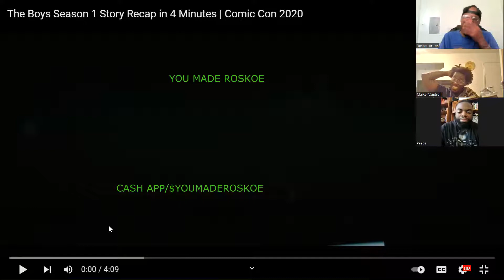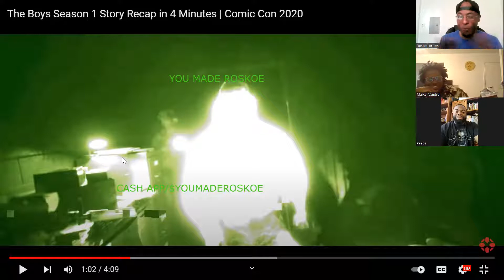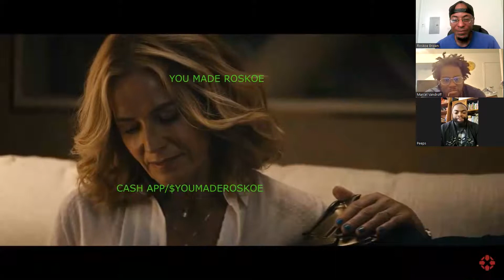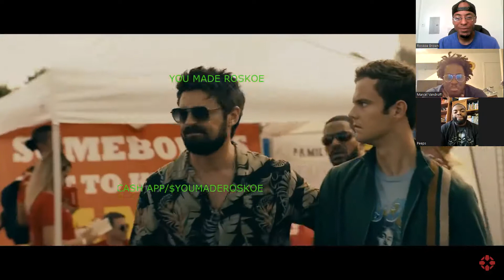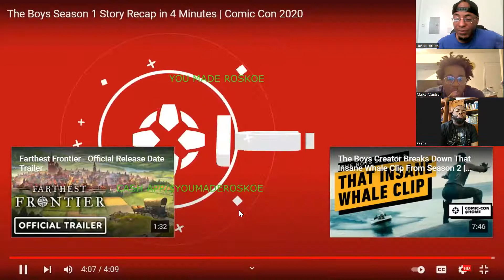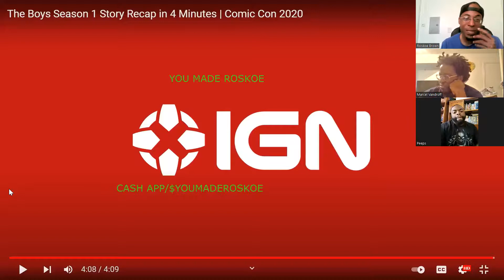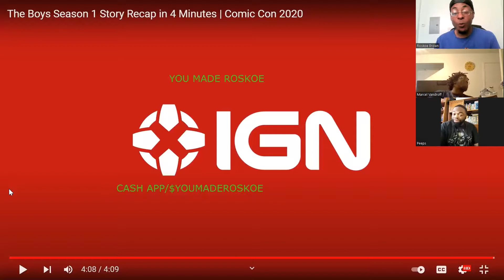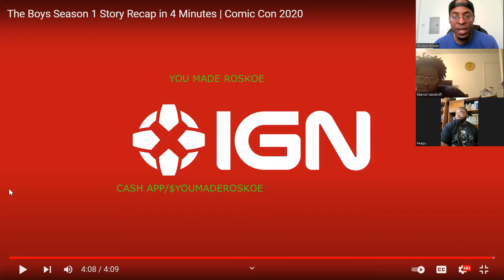Our Reaction To: The Boys Season 1 Recap!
Me, Cel & Peeps react to a video recapping season 1 of the hit show & give our thoughts about the show!